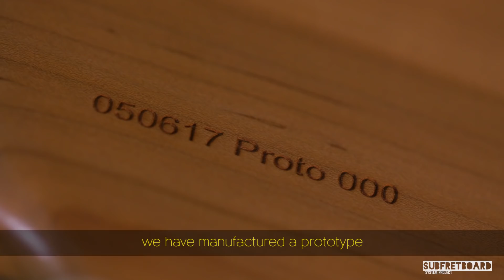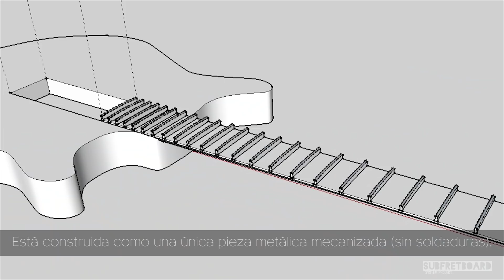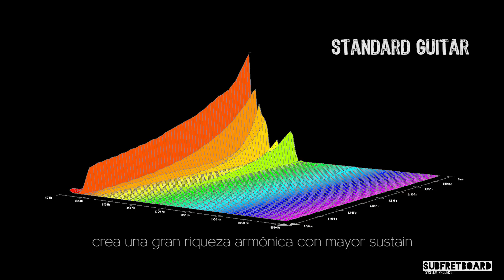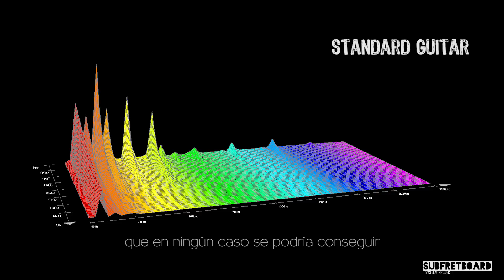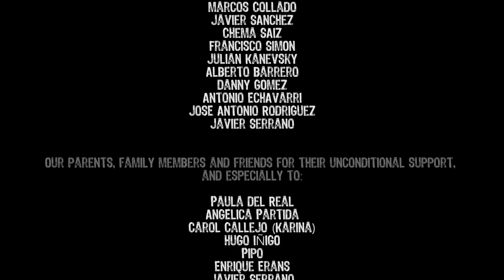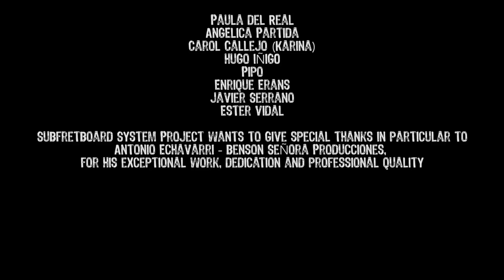"SSP" - Subfretboard System Project. Guitars and basses innovative system.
Innovative construction system that improves the quality of the sound in guitars and basses.
The "Subfretboard System Project" was developed due to the search for improvements in the sound of the electric guitars and basses because of certain deficiencies. The shortage of natural harmonics, the sustaining of the processed notes and the balance between strings are the reason that have led us to the invention of this new system.

Sistema de construcción innovador que mejora la calidad del sonido en guitarras y bajos.
"Subfretboard System Project" nace de la inquietud en la búsqueda de mejoras en el sonido de guitarras y bajos eléctricos debido a determinadas carencias sonoras. La escasez de armónicos naturales, sustain de las notas sin procesar y el equilibrio entre cuerdas, son los motivos que nos han llevado a la invención de este nuevo sistema.